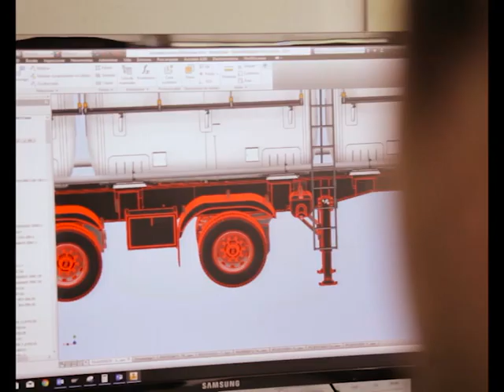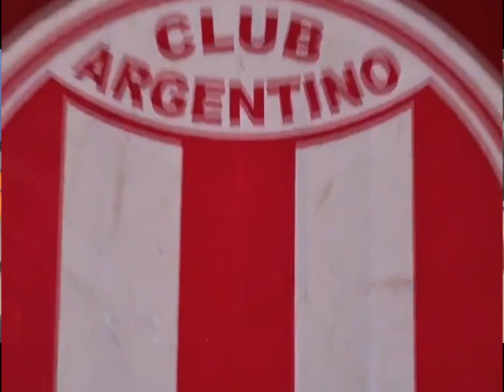Argentino 20 05